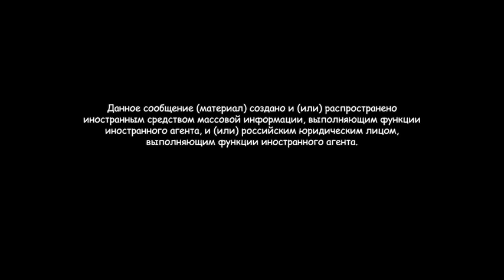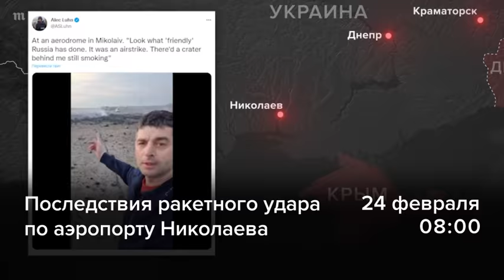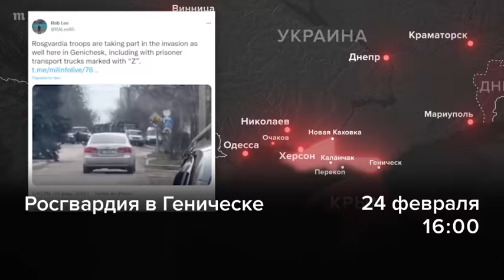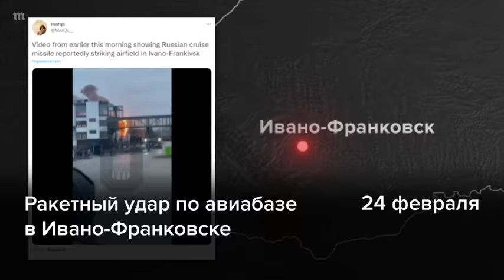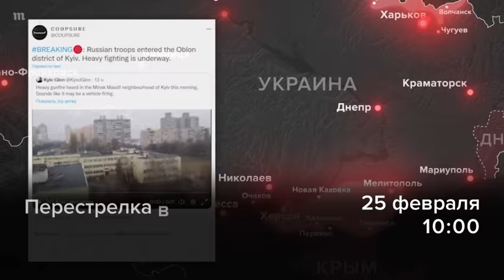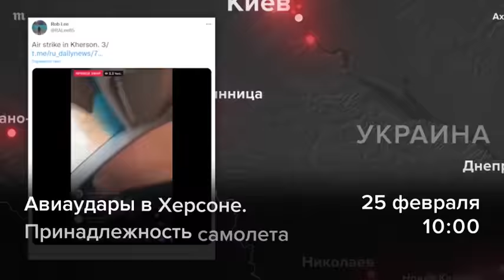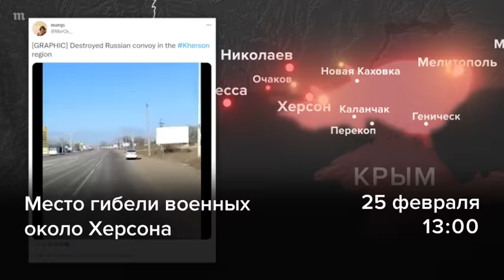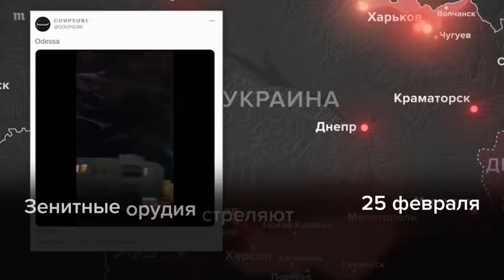Война в Украине. Первые дни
В ночь на 24 февраля Владимир Путин объявил о начале «специальной военной операции» в Украине с целью «защиты жителей Донбасса». По украинской территории были нанесены ракетные удары. Минобороны РФ заявило, что целями ударов стали украинские авиабазы. От бомбардировок пострадали гражданские объекты и мирные жители. Российские войска вошли в Украину и начали продвигаться к Киеву. Информацию о происходящем, поступающую с обеих сторон, невозможно верифицировать. Тем не менее, мы постаралась воссоздать картину происходившего 24-25 февраля по открытым источникам.